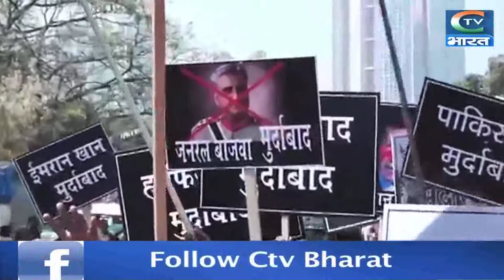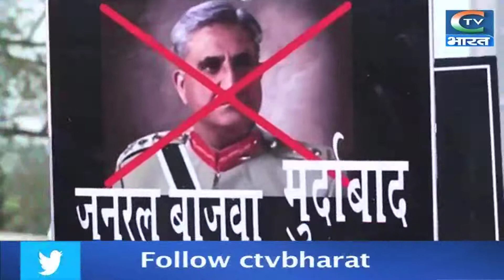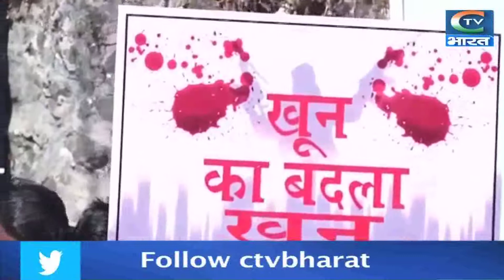बॉलीवुड ने Navjot Sidhu को किया बैन.फिल्म सिटी में Sidhu को कभी घुस ने नहीं देंगे